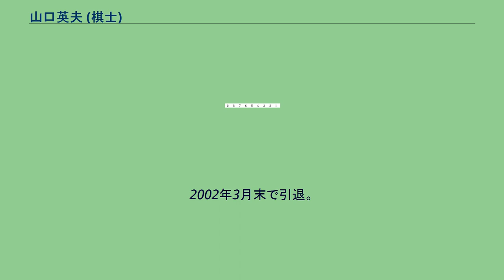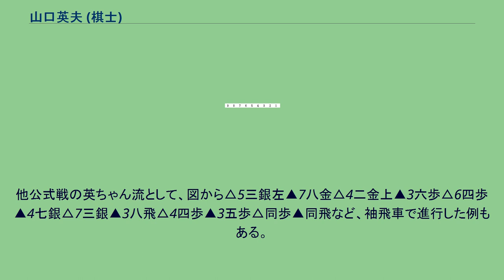山口英夫 (棋士)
山口 英夫（やまぐち ひでお、1941年9月8日 - 2018年5月20日）は、将棋棋士。
原田泰夫九段門下。
1957年、5級で原田泰夫九段門下となり奨励会入り。
1964年四段。
1985年七段。
2002年3月末で引退。
2006年八段。
1970年度の第1回新人王戦で優勝。
兄弟弟子には佐藤庄平、桜井昇、近藤正和らがいる。
2018年5月20日、死去。
76歳没。
5筋の歩を突かない「英ちゃん流中飛車」の創案者。
弟弟子の近藤正和がゴキゲン中飛車を創案したこととあわせて、原田門下の中飛車戦法への貢献は大きい。
「英ちゃん流中飛車」とは、山口が指していた中飛車についた名前で、その骨格は中飛車なのに5筋を突かないことにあった。
完全に5筋を突かないで進めるわけではなく、相手の様子を見て場合によっては▲5六銀から6八飛などの活用も含みにしている。
山口は英ちゃん流について「5筋の歩を保留するのが工夫で当時、流行していた玉頭位取りに対抗するために考えたもの。たとえば図で△3五歩は、▲4七銀から3八飛と回って3五の歩を目標にする。5筋を突いていない分、手を他にかけて逆襲できる」と以下のように說明していた。
また図から後手△6四歩からの早仕掛けの場合▲5六銀や▲4七銀としておいて、以下△6五歩に▲同歩△7七角成▲同桂△8六歩▲6四角△8七歩成▲8二角成△7七とに▲5六銀を用意している。
他公式戦の英ちゃん流として、図から△5三銀左▲7八金△4二金上▲3六歩△6四歩▲4七銀△7三銀▲3八飛△4四歩▲3五歩△同歩▲同飛など、袖飛車で進行した例もある。